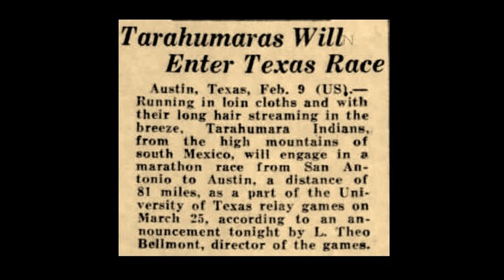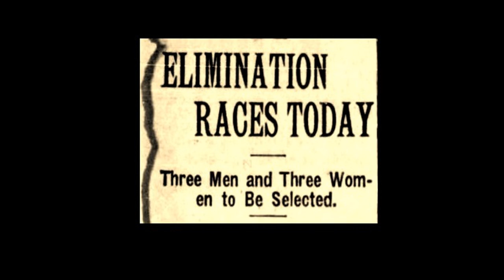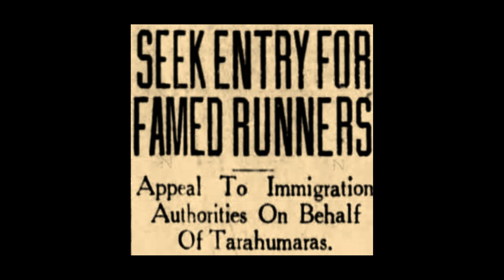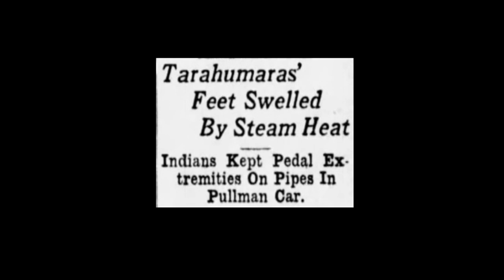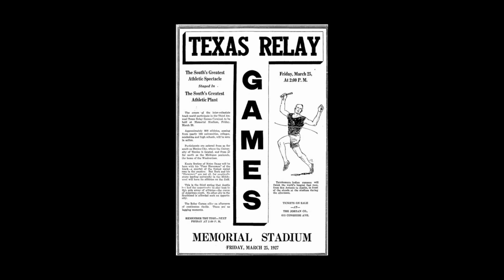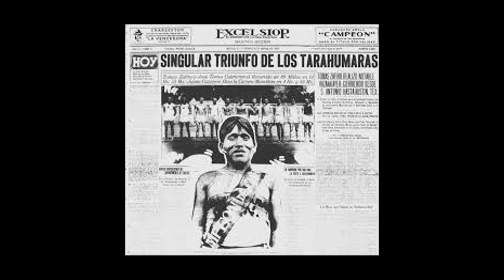The Tarahumara race in Texas in 1927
The Tarahumara are a native people in Mexico who have run ultradistances for centuries. They competed in American events in 1927 that captivated the public.